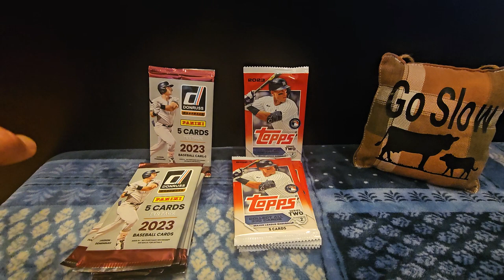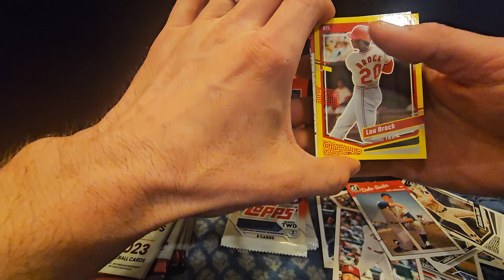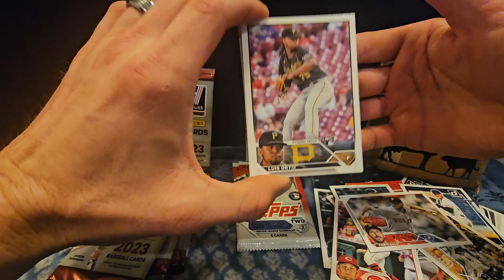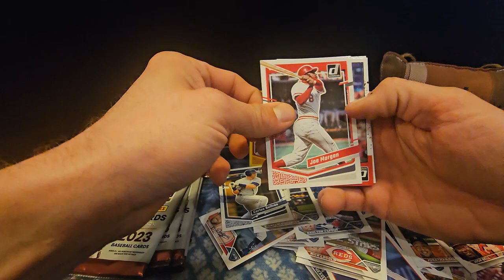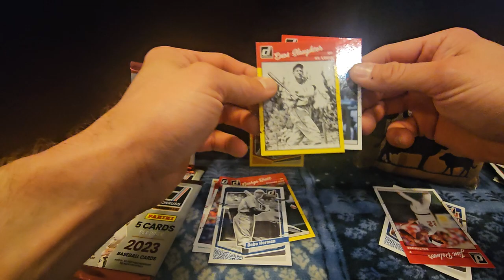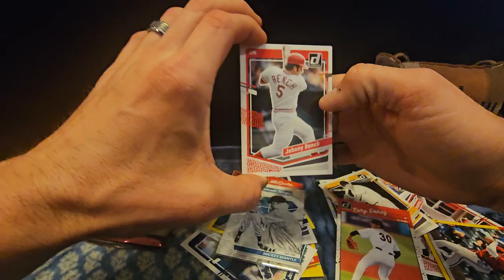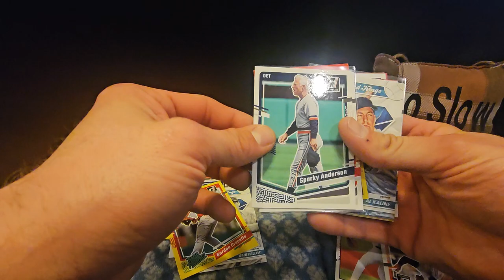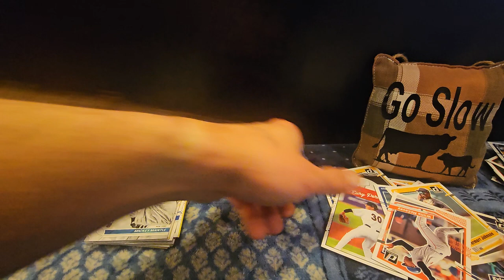GRAVITY PACKn Baseball @ Family Dollar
Just another @GoSlowRnG video!  Went to Family Dollar looking for some Football Gravity Packs but they were out.  So had to grab some baseball instead.  Never opened these before